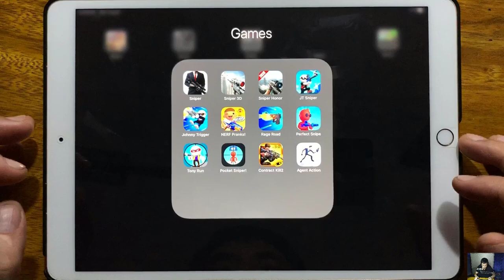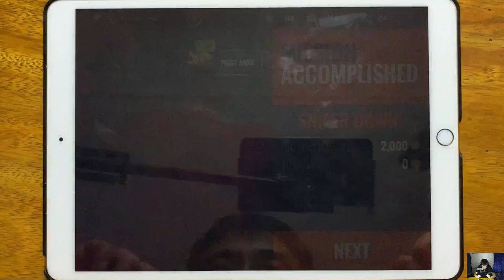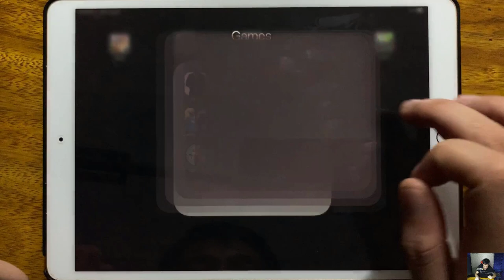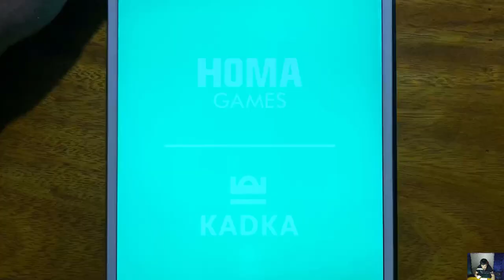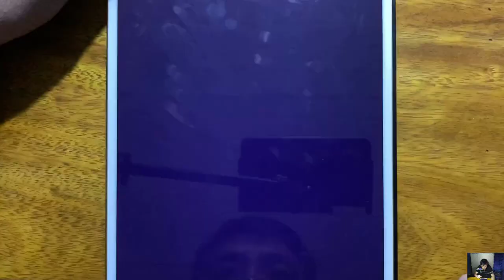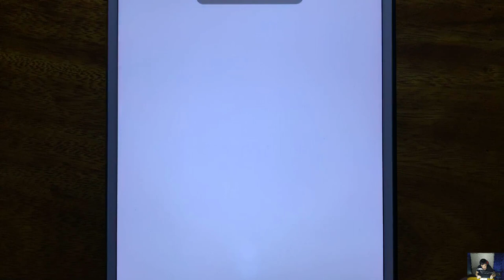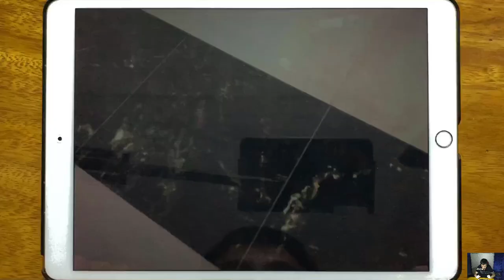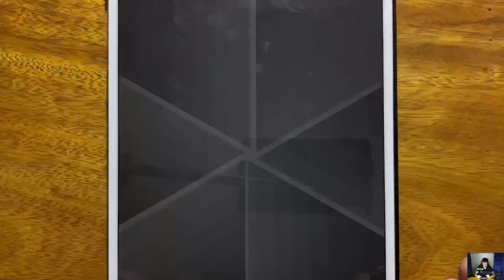Sniper, Sniper 3D, Sniper Honor, JT Sniper, Johnny Trigger, NERF Pranks, Rage Road, Perfect Snipe...